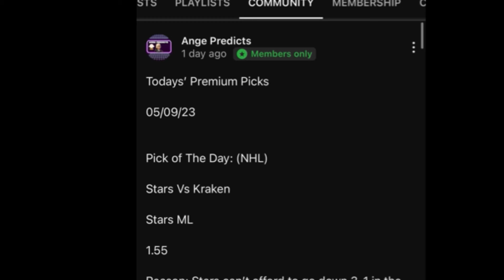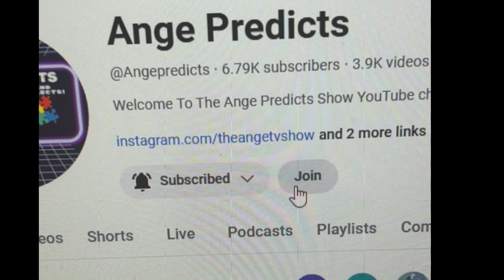Ange’s Parlay of The Day! 03/25/24 FREE Parlay Today!